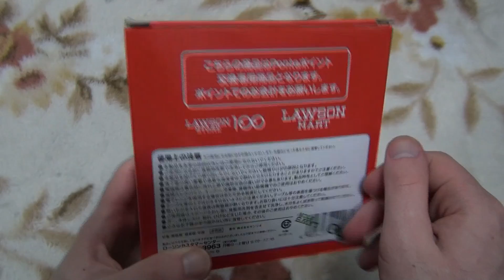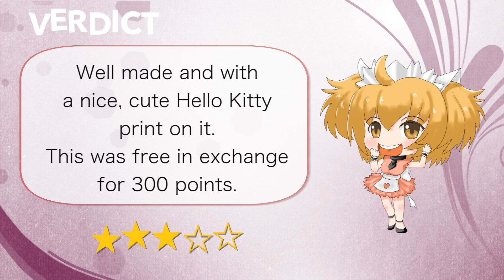100 yen Lawson Hello Kitty Bowl １００円ローソンハロキティボール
100 yen Lawson Hello Kitty Bowl １００円ローソンハロキティボール

This video shows the 100 yen Lawson Hello Kitty Bowl. This bowl is exclusive to 100 Yen Lawson and can be had in exchange for 300 shopping points. (you get 1 point free for every 200 yen you spend on groceries in the store)
The bowl has the 100 yen lawson logo in the bottom and a big Hello Kitty print on the front.

今回のビデオでは１００円ローソンハロキティボールを紹介します。３００ポイントで交換しました。